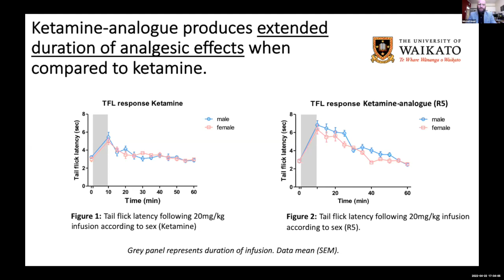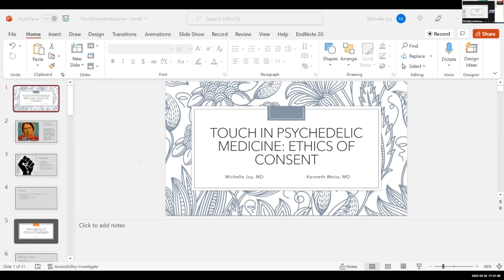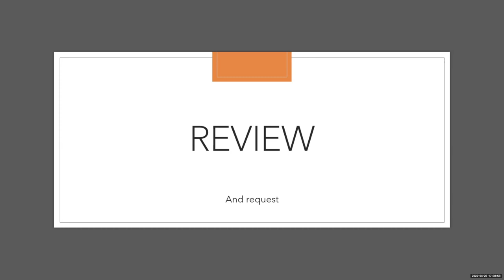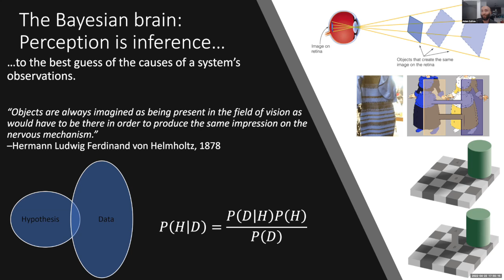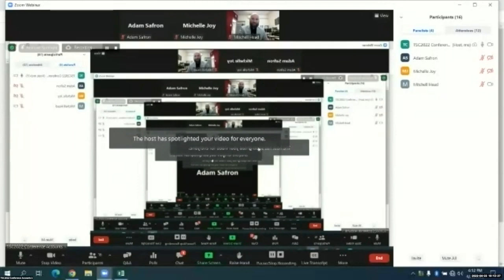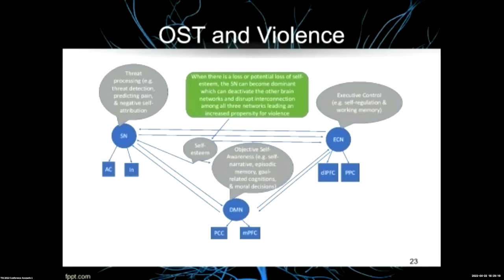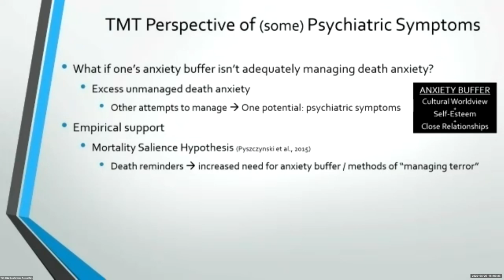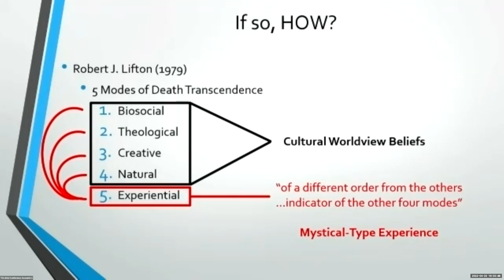TSC2022 - Concurrent 11 - Psychedelics 2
C11 - Psychedelics 2
Head, Joy-Weiss,

Mitchell Head, Native Pharmacology of Consciousness
Michelle Joy, Kenneth Weiss, Touch in Psychedelic Medicine: Ethics of Consent

Glynos, Joy, Safron, Morley, Sielaff,

The Science of Consciousness Conference - April 18-22, 2022
The Center for Consciousness Studies - consciousness.arizona.edu